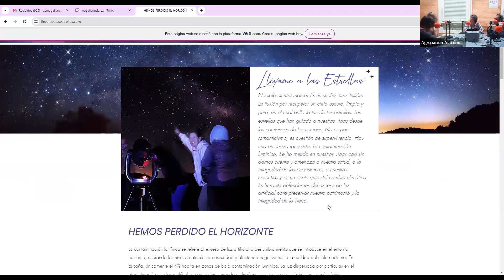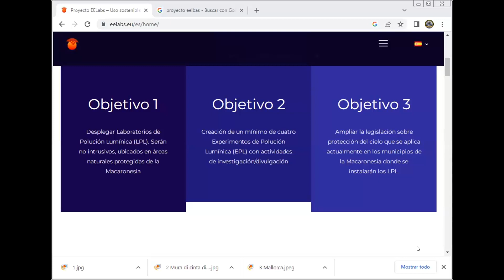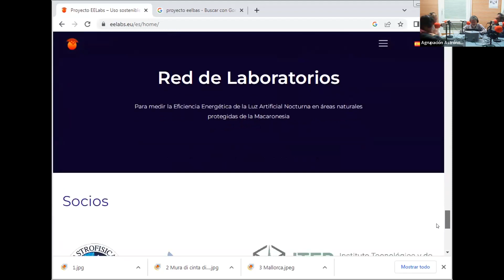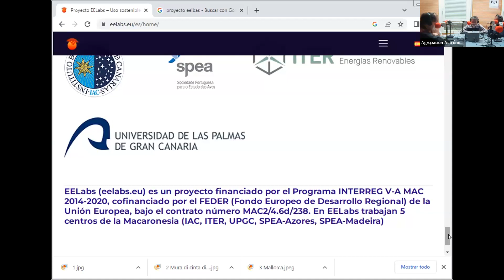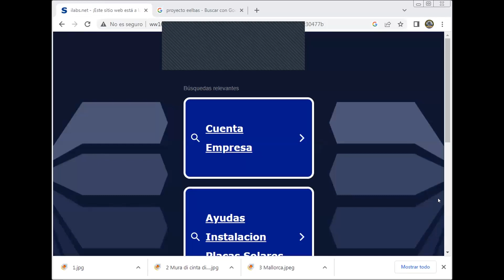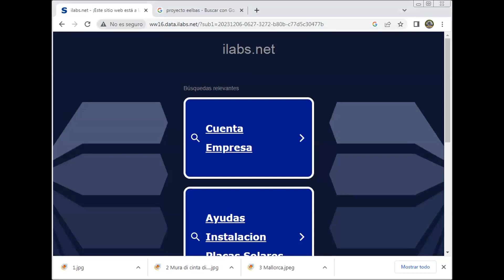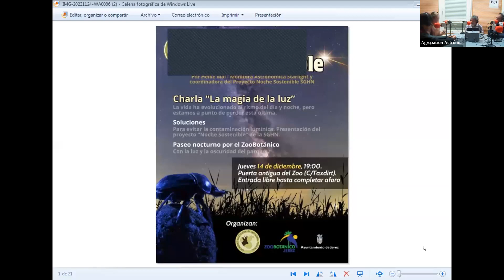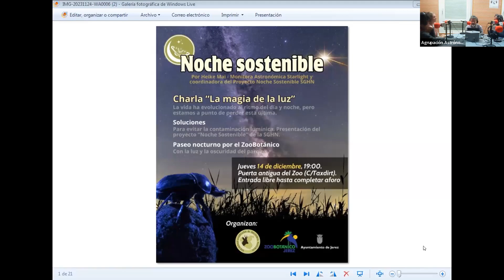Un Punto Azul del 5 de diciembre de 2023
Grabación por videoconferencia del podcast de Un Punto Azul del 5 de diciembre de 2023 por la Agrupación Astronómica Magallanes